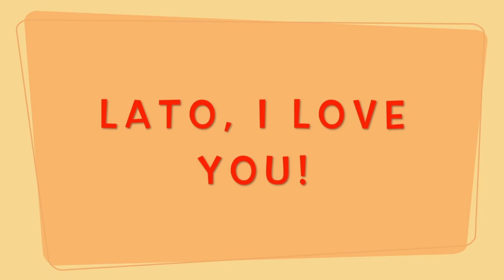MPD 588 - Lato, I Love You!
co Wy na to? "Mój przekaz dnia" odcinek 588